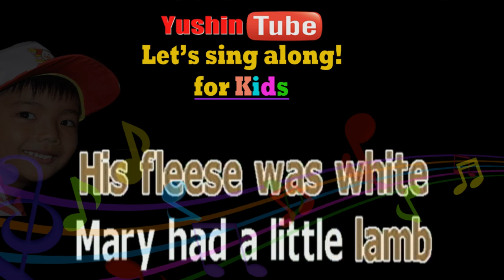MARY HAD A LITTLE LAMB - CHILDREN SONG